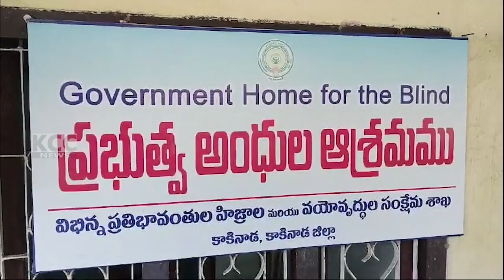KUSHI AGARWAL SEVA || 31-10-2024 KCC NEWS